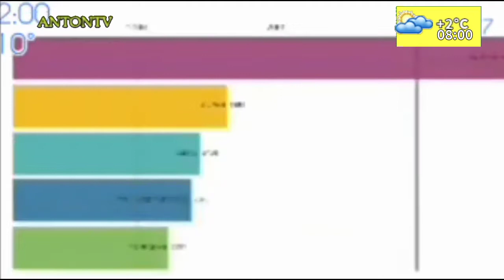(Фейк) Начало вещания после перерыва, (AntonTV, 30.01.2022, 08:00 МСК)